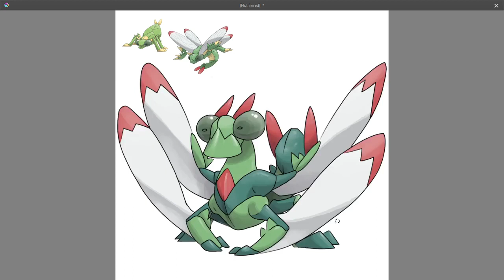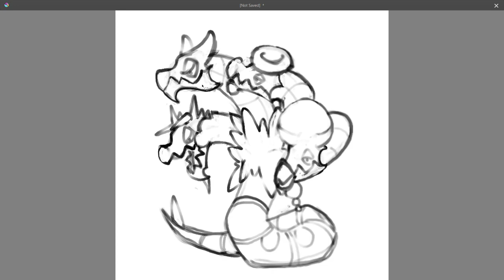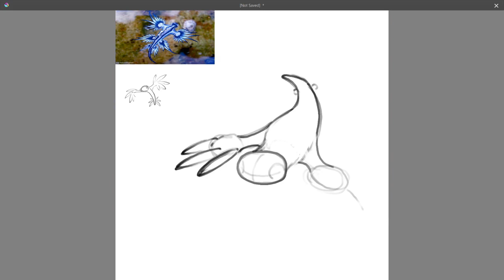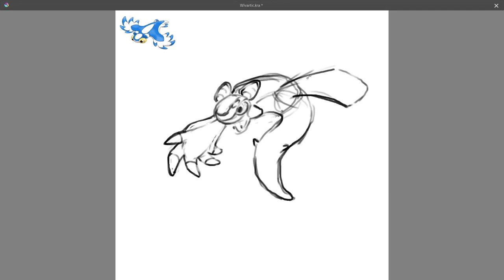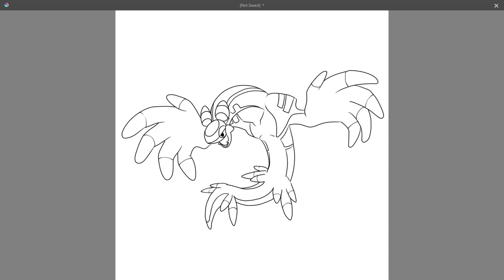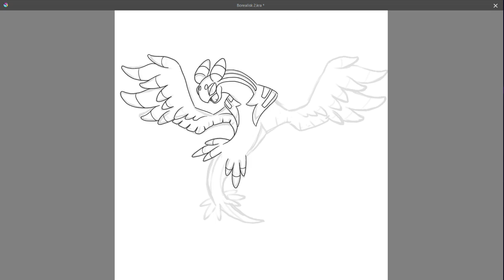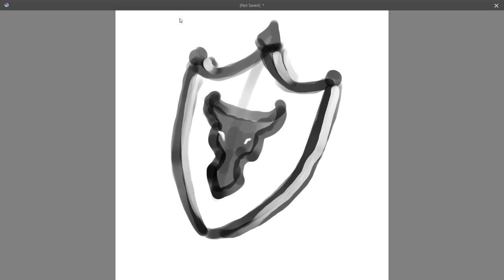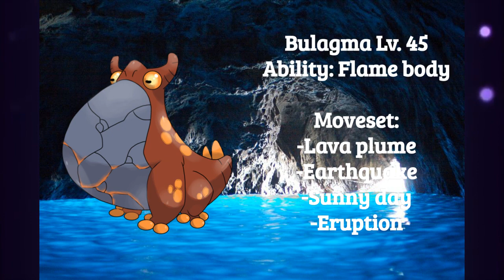Drawing my Dragon type pseudo legionary... and more (My Christmas present from me to all of you!)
I hope you enjoyed this video, my Christmas gift to you all this year.
thank you all for the excellent year, the support means the world!